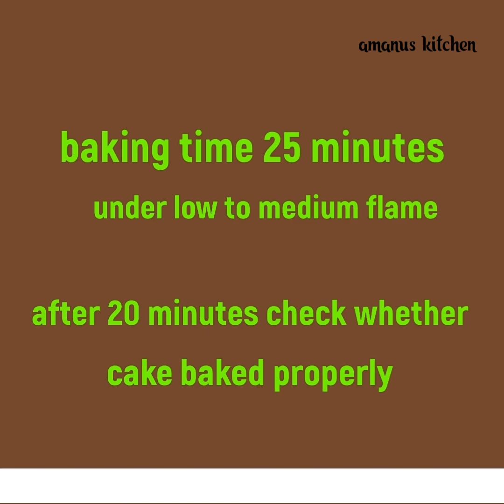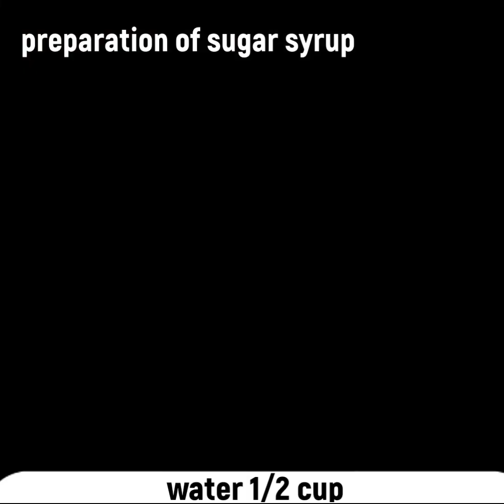White forest cake without oven|cake recipe without oven|birthday cake recipe|cream cake recipe